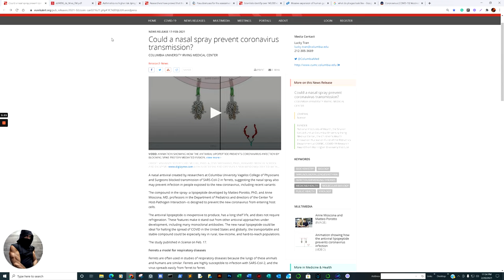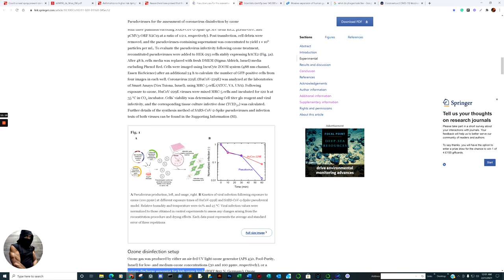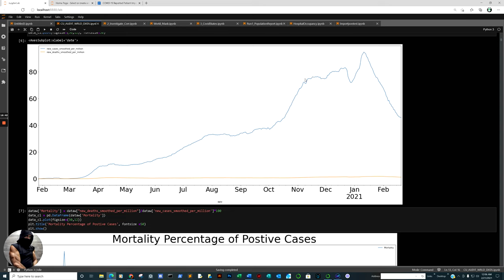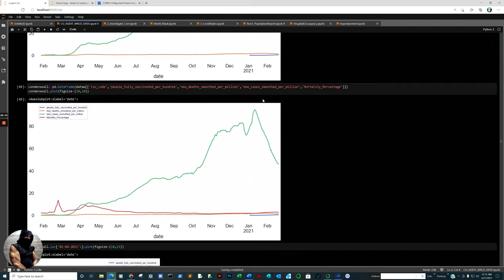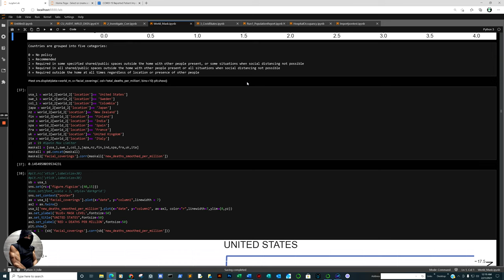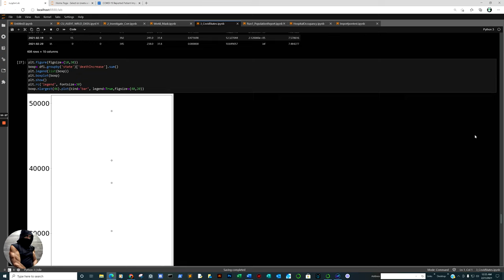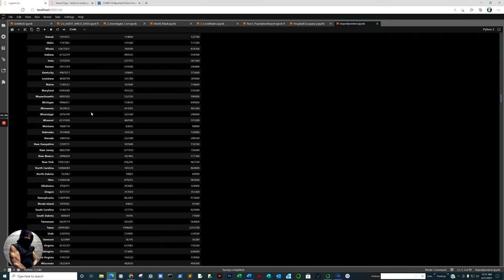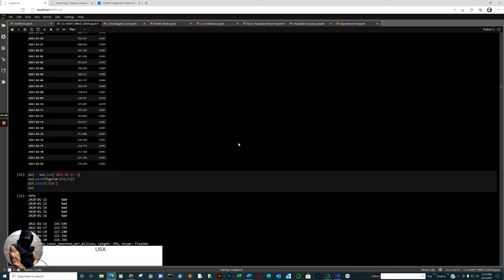Nasal Spray keeps Sars-COV-2 viral load zero with intense exposure, ozone works, plus data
Our weekly collection of pandemic data plus new research *in 4K but takes a few days to process
Could a nasal spray prevent coronavirus transmission?
Asthmatics no higher risk dying from COVID, review of studies on 587,000 people shows
Researchers have proved that that ozone is effective in disinfecting Coronavirus
Scientists identify over 140,000 virus species in the human gut